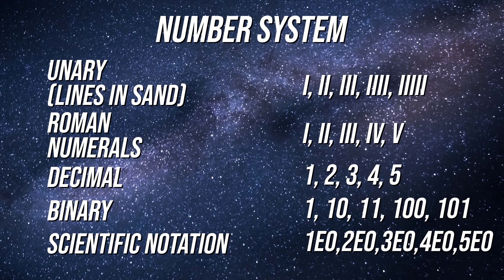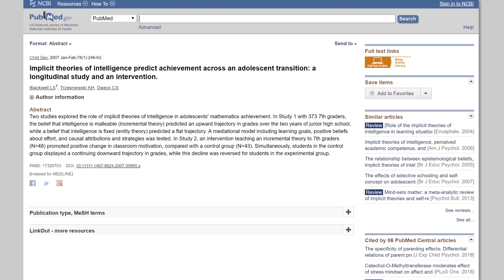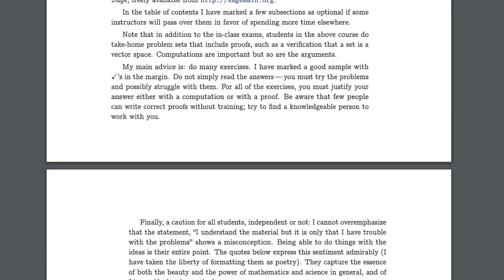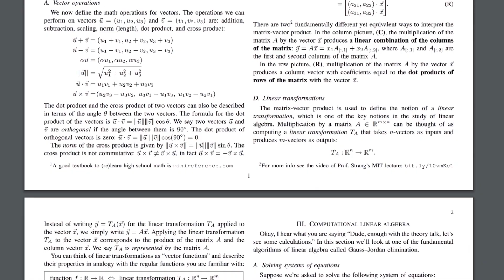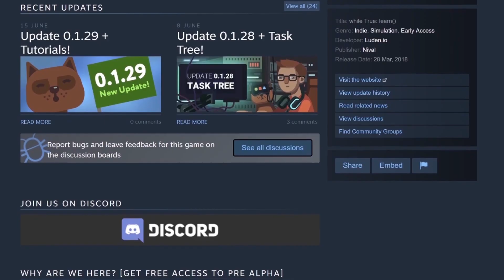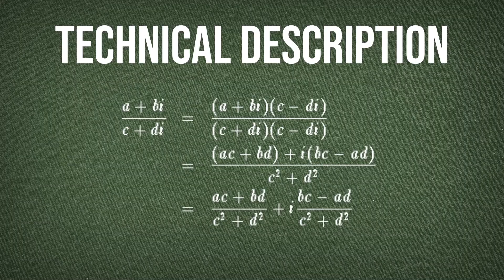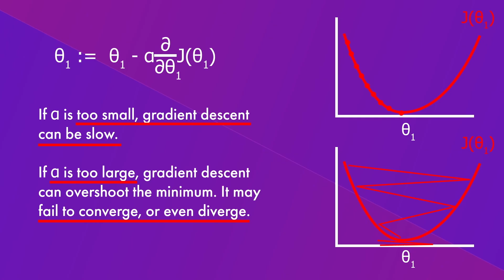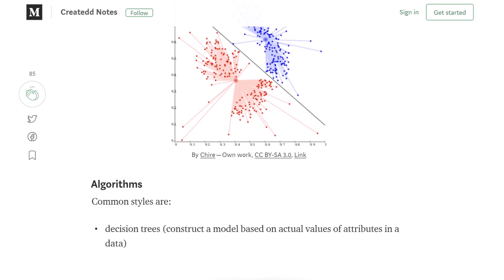How to Learn Mathematics Fast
Whether you're interested in AI or you just want to do some real engineering work, you’re going to need to brush up on your math skills. In this video, I’ll describe my strategy to learn mathematics as fast as possible. Math is a specific, powerful vocabulary for ideas and giving a structure to the way you learn it will empower you to absorb much more of it much faster. I'll go over my strategies in order.